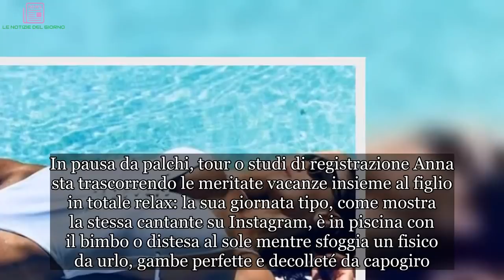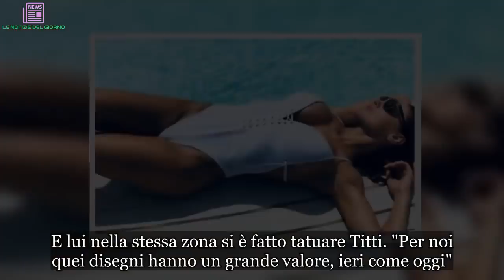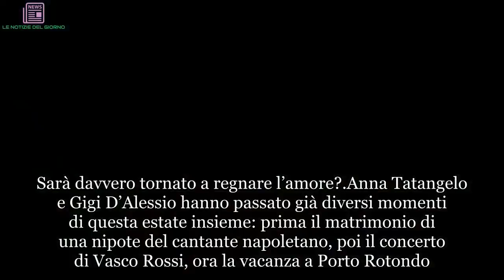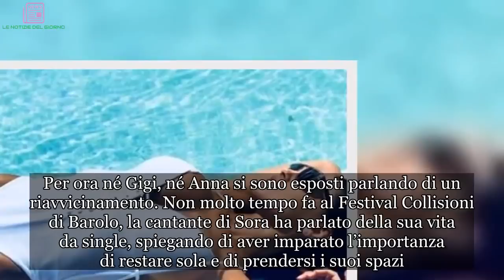“Ah!”. Anna Tatangelo, foto in piscina e viene fuori il dettaglio hot. Tradita dal costume… | LE NO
Ed ecco qua che il caldo eccessivo e la pausa vacanza infiammano il social di Anna Tatangelo. In pausa da palchi, tour o studi di registrazione Anna sta trascorrendo le meritate vacanze insieme al figlio in totale relax: la sua giornata tipo, come mostra la stessa cantante su Instagram, è in piscina con il bimbo o distesa al sole mentre sfoggia un fisico da urlo, gambe perfette e decolleté da capogiro. La 31enne di Sora sta infiammando i social postando in continuazione scatti in costume che lasciano intravedere le sue generose forme e le curve mozzafiato, ma tra tanti utenti in estasi, c’è chi va più a fondo e carpisce un dettaglio nel basso ventre che forse a molti era sfuggiti. In una delle ultime immagini in cui vediamo Lady Tata sdraiata a bordo piscina, dal costume bianco – in zona inguine – spunta quello che sembrerebbe a tutti gli effetti un tatuaggio...
Ecco di che disegno si tratta e perché anche Gigi D'Alessio ne ha uno nella stessa zona: si tratta di Gatto Silvestro e lei stessa ha dichiarato di averlo fatto per Gigi. E lui nella stessa zona si è fatto tatuare Titti. "Per noi quei disegni hanno un grande valore, ieri come oggi". Intanto, a un anno dalla rottura che sconvolse i fan, tutto sembra confermare un riavvicinamento tra Anna Tatangelo e Gigi D’Alessio. Dopo il post pubblicato, qualche giorno fa da Gabriele Parpiglia, anticipando gli scatti sull’ultimo numero di Chi, anche Diva e Donna pubblica delle foto esclusive della coppia, insieme in Sardegna per una vacanza di famiglia. Sarà davvero tornato a regnare l’amore?
Anna Tatangelo e Gigi D’Alessio hanno passato già diversi momenti di questa estate insieme: prima il matrimonio di una nipote del cantante napoletano, poi il concerto di Vasco Rossi, ora la vacanza a Porto Rotondo. Le foto pubblicato da Diva e Donna mostrano la coppia a loro agio in famiglia, come se nulla fosse mai cambiato. Lei in asciugamano, lui in tenuta da mare.
"Eccola Anna, in versione naturale, coperta solo da un asciugamano bianco - riporta Diva e Donna - in veranda con il suo Gigi, seduto in posizione di relax. E poi, ancora, 'scomposta' su divano accanto alla sorella e altri familiari, per una vacanza che profuma di casa", si legge ancora sul settimanale. Per ora né Gigi, né Anna si sono esposti parlando di un riavvicinamento. Non molto tempo fa al Festival Collisioni di Barolo, la cantante di Sora ha parlato della sua vita da single, spiegando di aver imparato l’importanza di restare sola e di prendersi i suoi spazi. Forse, dopo aver scoperto se stessa, sarà pronta per ripartire con il suo Gigi?